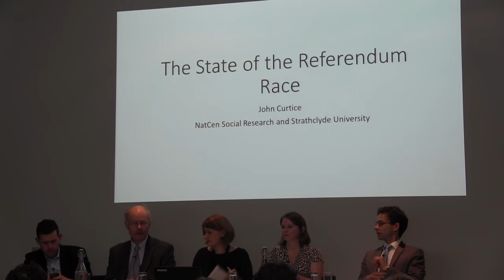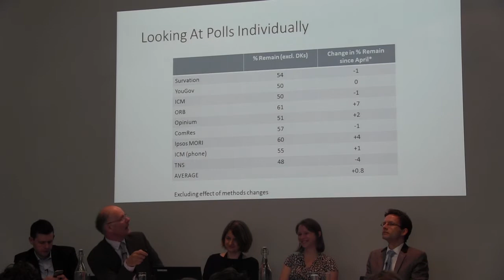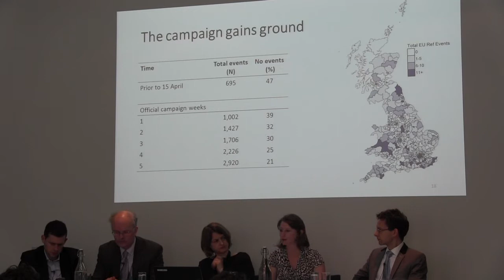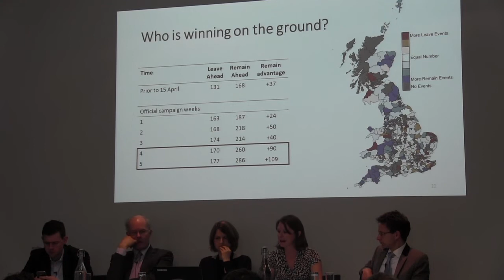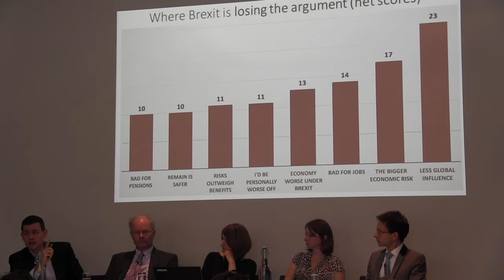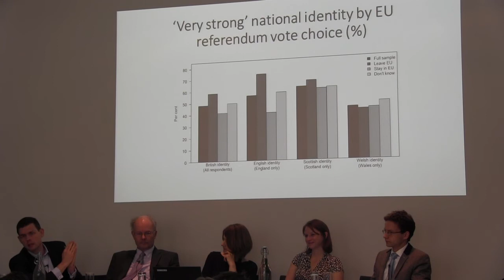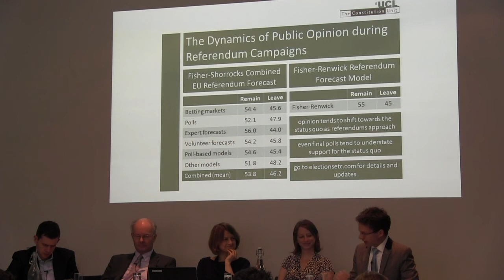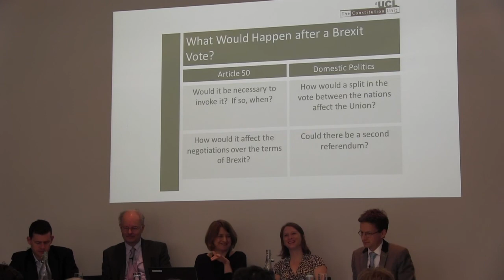PSA Media Briefings 2016, Part 4: EU Referendum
PSA experts, Professor Matthew Goodwin (University of Kent), Professor John Curtice (University of Strathclyde), Dr Caitlin Milazzo (University of Nottingham) and Dr Alan Renwick (The Constitution Unit, UCL) break down the latest research on the voters, polls, campaign and past referendums ahead of the UK's EU Referendum on 26 May 2016